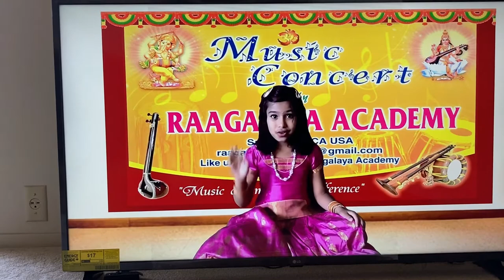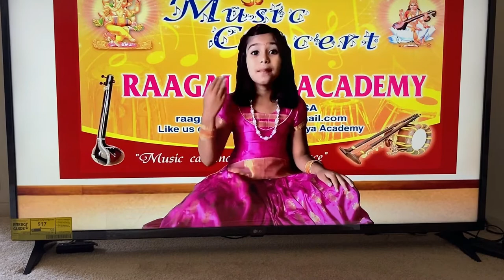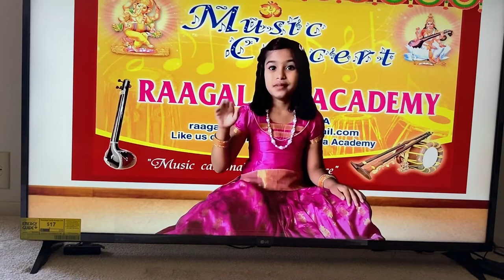Tanishka's First Music Concert Virtual || Shantatum Pahima || Ramachanardhana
This video has a video inside the TV .
 Shantatum Pahima  || Ramachanardhana